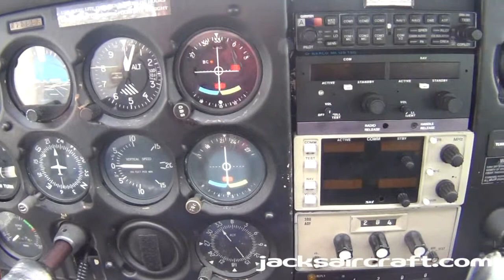1976 Cessna 172N Skyhawk -- N73852